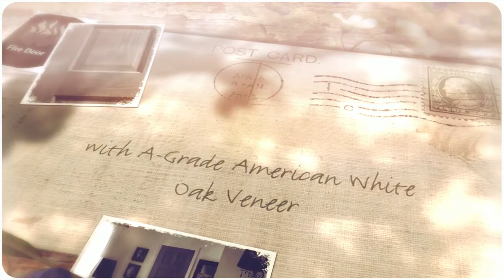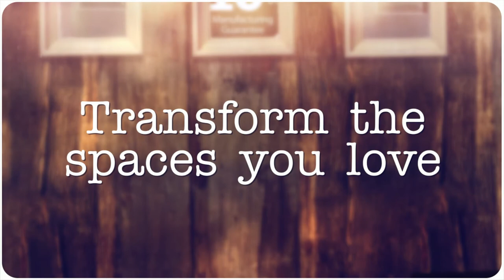The Colonial Interior Door Range XL Joinery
A popular and elegantly traditional door the Colonial offers a stunning option that will add a classic look to any home. Raised and fielded panels which create a bevelled edge effect around the panels offering greater depth to the door and add a real sense of style. This door does not offer a raised mouldings around the outside of the panels which means that whilst it is a traditional style door it will not look out of place amongst modern fittings. A matching fire door option completes this range.